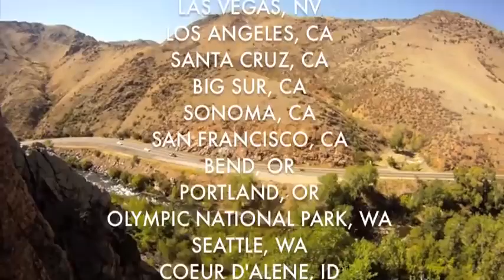We quit our jobs and roadtripped across America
We quit our jobs and went on a 7-week road trip in the summer of 2012. We blogged the whole thing and took lots of pictures, but we forgot to film most of the trip, so this video is lacking a lot of what we did.